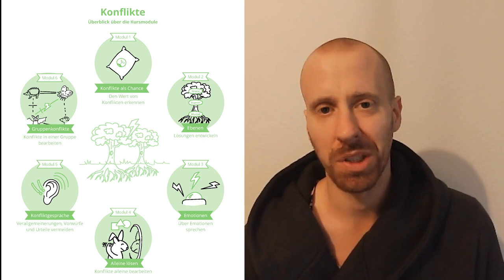Organisiert Euch – Konflikte lösen – Intro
Selbstlernkurs Konfliktbewältigung

Herzlich willkommen zur Einleitung in diesen Selbstlernkurs!

Egal ob du selber eher konfliktscheu bist oder schnell an die Decke gehst; ob du einen Konflikt mit einer Einzelperson hast oder in der Gruppe, in der du dich engagierst; oder ob du momentan konfliktfrei bist und dich nur für die Zukunft vorbereiten willst: In diesem Kurs findest du Strategien, Modelle und Werkzeuge, die dir dabei helfen deine eigenen Konflikte gut lösen zu können.

Ich bin Alex. Ich bin ausgebildeter Mediator, moderiere und leite seit vielen Jahren Seminare und Workshops für Aktivist:innen und begleite Gruppen in ihrem Engagement.